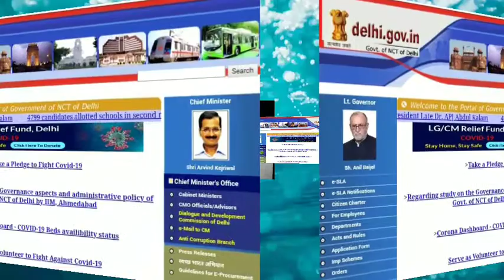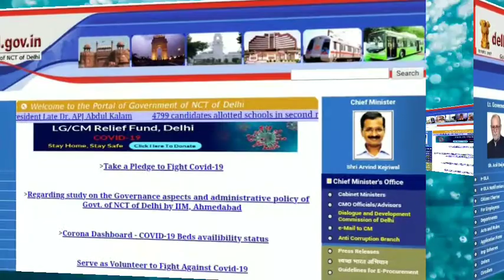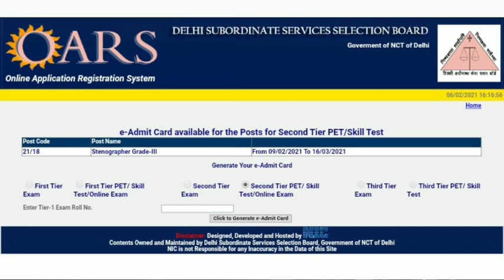DSSSD stenographer skill test admit card 2021| DSSSD stenographer tier 2 PET/SKILL TEST ADMIT CARD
नमस्कार दोस्तों मेरे चैनल पर आपको सटीक और सही जानकारी ही दी जाती है क्योंकि मैं भी एक कैंडिडेट हूं खुद फॉर्म अप्लाई करता हूं इसलिए सारी जानकारी प्राप्त करने के बाद ही वीडियो बनाकर आप लोग के बीच लाता हूं तो दोस्तों सटीक जानकारी के लिए मेरे चैनल को सब्सक्राइब करें जय हिंद नमस्कार

DSSSD STENOGRAPHER SKILL TEST ADMIT CARD 2021
DSSSD stenographer tier 2 PET SKILL TEST ADMIT CARD

stenographer skill test admit card 2021
how to download DSSSD stenographer skill test admit card 2021

download admit card DSSSD stenographer skill test exam date